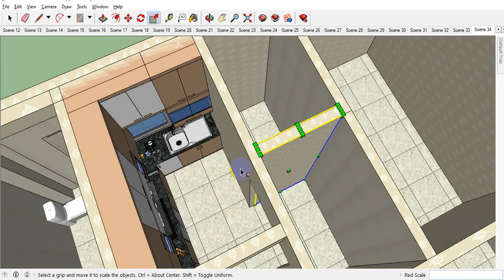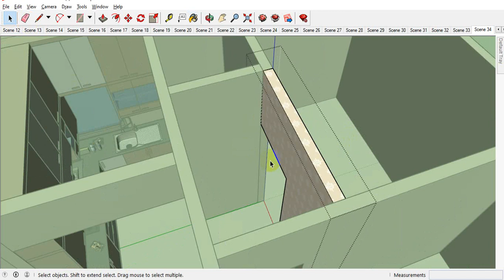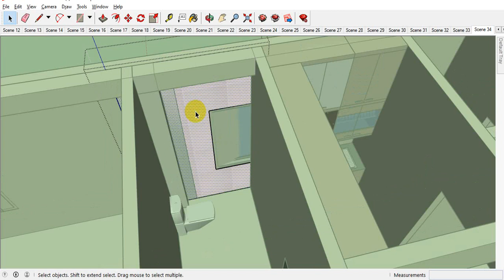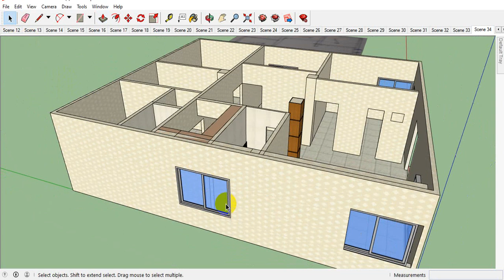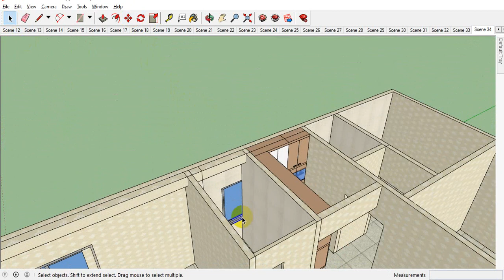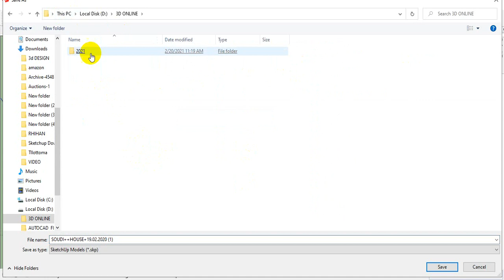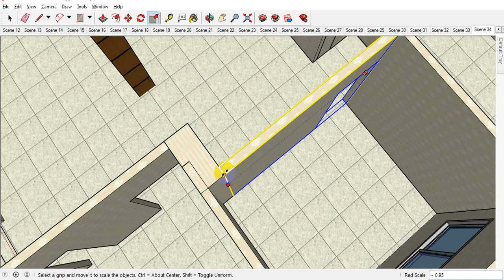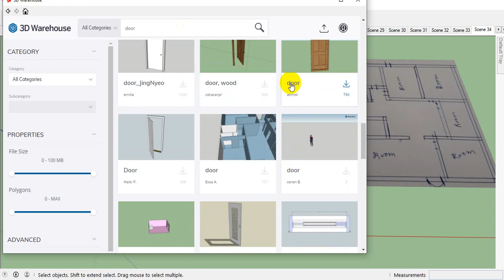Architectural Floor Plan to 3D Model making in SketchUp Tutorial ll SketchUp 3d Design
100% quality and satisfaction in my work is guaranteed.

 - 100% money back guarantee
 - Superb aftercare
 - Unlimited Revisions

Included Files:
Compatible with Adobe Illustrator
100% Vector
Easy to edit & customize
01 x AI
05 x EPS 10: (Vector – Openable with many vector based graphic * programs such as Illustrator, CorelDraw)
05 x JPG - 4680×3120 px
05 x PNG - 4680×3120 px
05 x PDF
05 x SVG
Features:

Requirements:
1. What is your main Business Service?
Ans:
2. What is your Busisess Logo Name?
Ans:
3. Which Category does Your Business fall in-?
Ans:
4. Have you any Sample?
Ans:
5. Any color Preference?(Red/Blue/Orange/Black/White/Pink/Others)?

You can follow me there:
Youtub